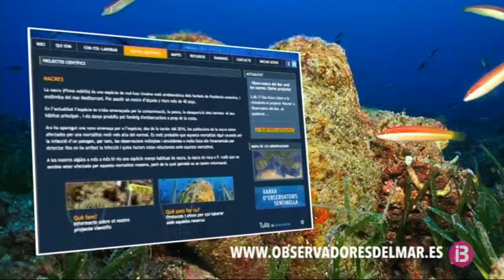Col·laboració ciutadana per salvar la nacra